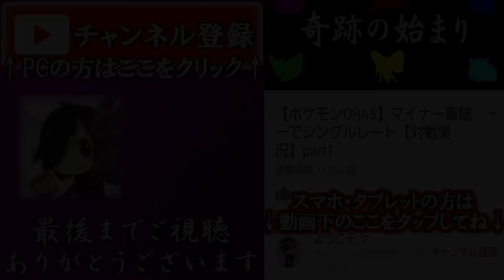【ポケモンORAS】タイプ統一フレ戦バトル！【対戦実況】part6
※この動画は毎日20時投稿です。
※HD(720ｐ)で視聴することをおすすめします。